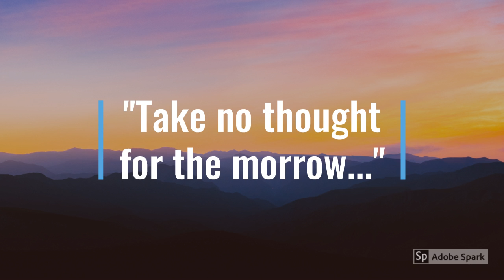"Take no thought for the morrow"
This is terrible advice!